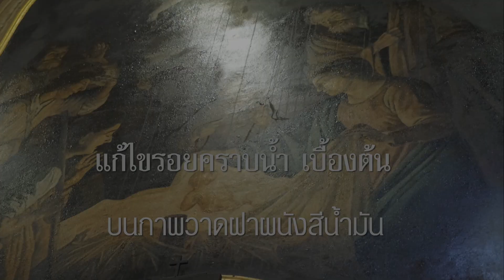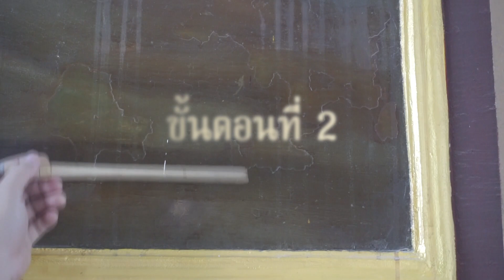คราบน้ำ บนภาพวาดสีน้ำมัน (ขั้นตอนการบูรณะภาพเขียนจิตรกรรมฝาผนังเบื้องต้น)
ขั้นตอนการบูรณะเบื้องต้น ลบรอยคราบน้ำ บนภาพวาดฝาผนัง ภาพเขียนสีน้ำมัน ณ โบสถ์คาทอลิก วัดพระแม่สายประคำ ต.หลักห้า จ.ราชบุรี